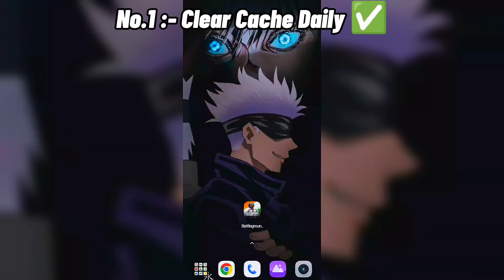𝟵𝟵.𝟵% 𝗟𝗮𝗴 𝗙𝗶𝘅 𝗪𝗶𝘁𝗵𝗼𝘂𝘁 𝗚𝗳𝘅 𝗧𝗼𝗼𝗹𝘀 𝗜𝗻 𝗕𝗚𝗠𝗜/𝗣𝗨𝗕𝗚🔥✔️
𝟵𝟵.𝟵% 𝗟𝗮𝗴 𝗙𝗶𝘅 𝗪𝗶𝘁𝗵𝗼𝘂𝘁 𝗚𝗳𝘅 𝗧𝗼𝗼𝗹𝘀 𝗜𝗻 𝗕𝗚𝗠𝗜/𝗣𝗨𝗕𝗚🔥✔️

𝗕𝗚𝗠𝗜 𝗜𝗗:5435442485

about me-
about
didn't want to be second version of someone want to build my own style